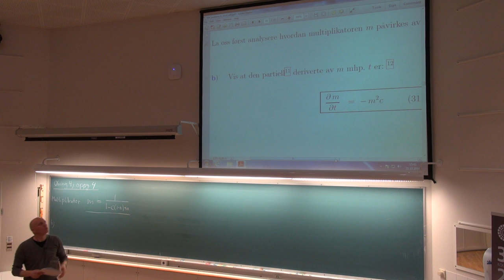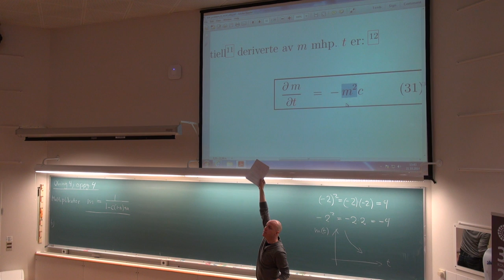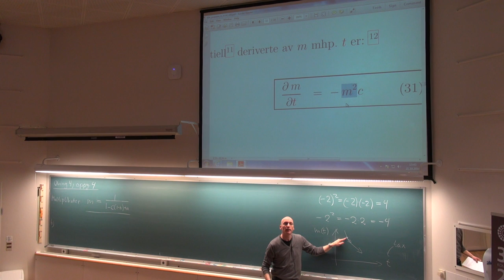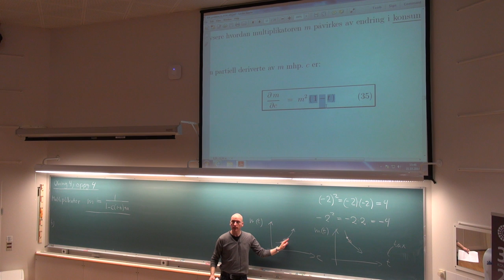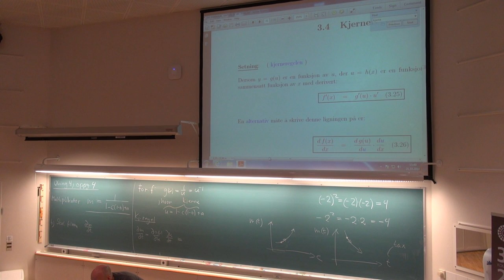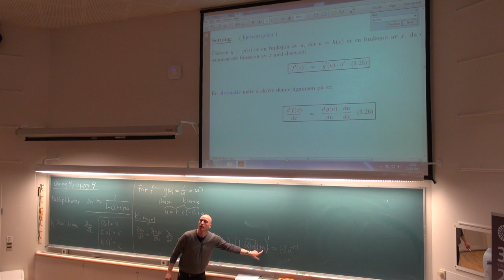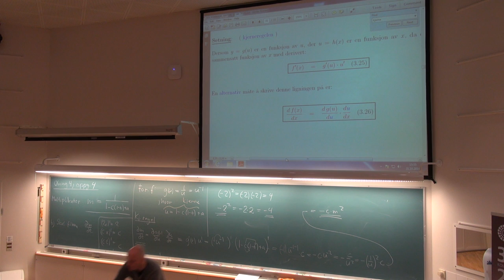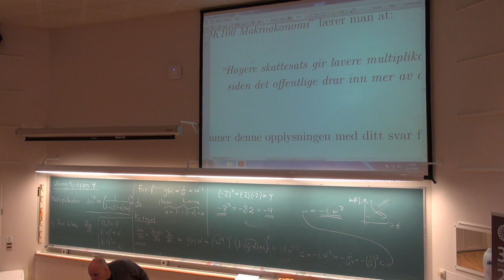04-L-01 Øving 4, oppg 4b og 4c, MAT100 (21. okt. 2014)